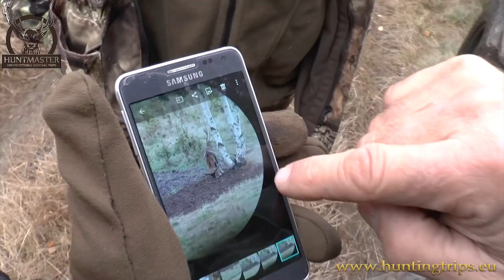Muflonjagt Polen; Muflon hunting Poland; jagt i polen.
Great muflon hunting with Huntmaster.